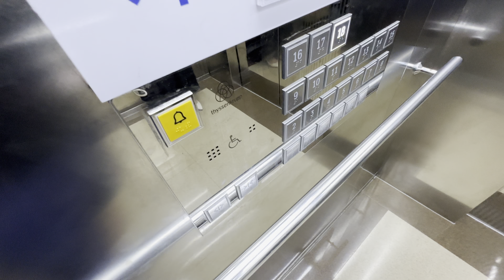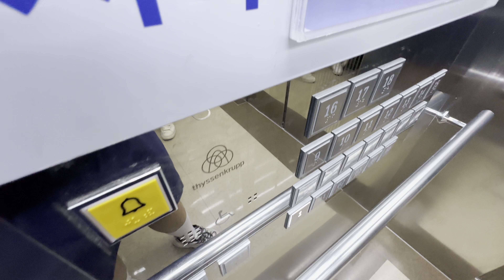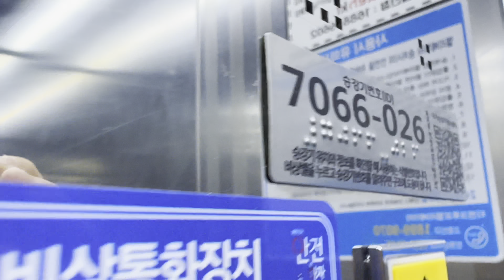2020 TKGL1 | 광주광역시 남구 주월동 주월동 홀리어스오피스텔 세대구간 티센크루프엘리베이터 탑사기 - 옆에 있는 승강기는 뭐지...? 뻗은건가...?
(잠깐!!) 시간 상 지하1층 이하는 생략했습니다.

이번에는 상가구간 옆에 있는 엘리베이터다. 앞 영상에서 설명했다시피 모델명이 서로 다르다. 하지만, 촬영 당시에 옆호기가 무슨 문제가 있었는지 1층에서 문이 열린 채로 계속 뻗어있었다. 이래서 혼잡했다 싶은 것 같다.